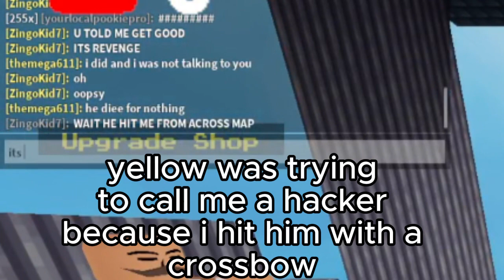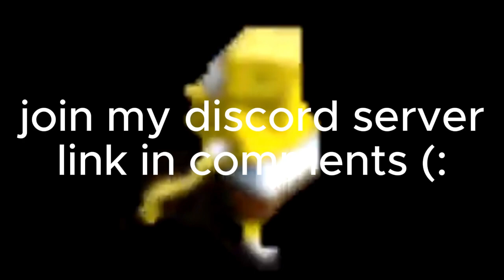I became the best player using aery (roblox bedwars)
please like the vid it helps alot (: